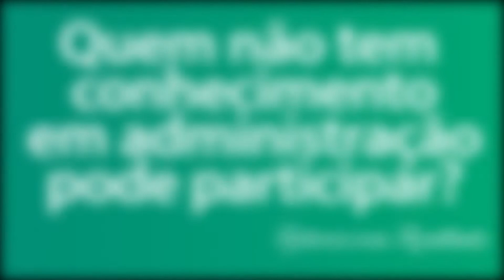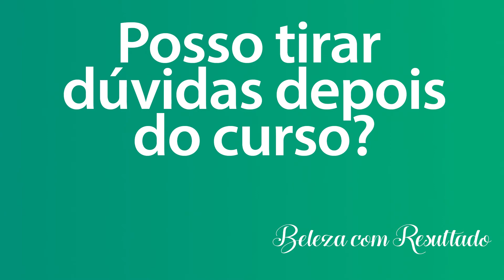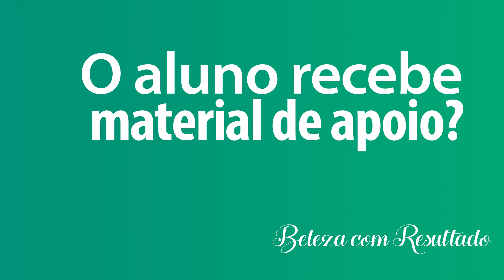Dúvidas frequentes -Gestão para a área da beleza -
Nesse vídeo Dani Venancio responde algumas dúvidas frequentes sobre o programa de gestão para a área da beleza.

Bem-vindos ao Criadores de Imagem
Canal que tem como princípio levar educação que transforma na área da beleza, por Dani Venâncio e Renato Fuzz
Assine o canal e conecte-se com a Dra Dani Venâncio e com Renato Fuzz, referencias na área da beleza.

Curta o vídeo e assine o canal pra não perder o que vem por ai! Tenha seu diferencial!!! Assine o Canal é de graça e receba as dicas valiosas toda semana!

Conte Conosco!